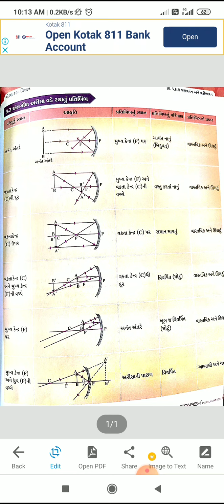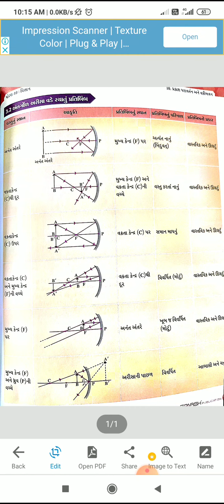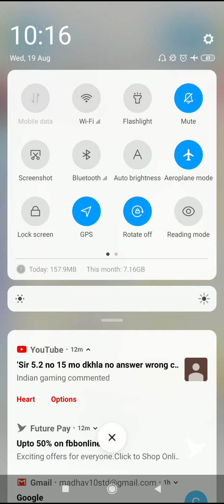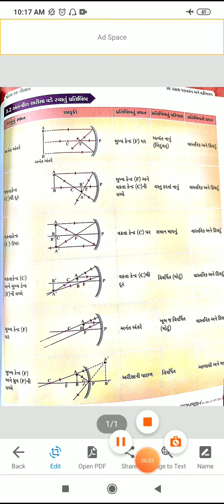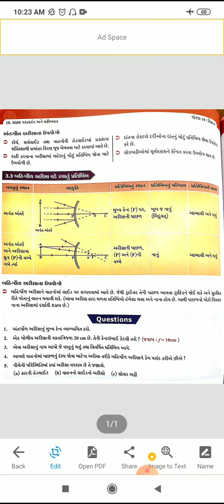STD 10 SCIENCE CH 10 VIDEO 3